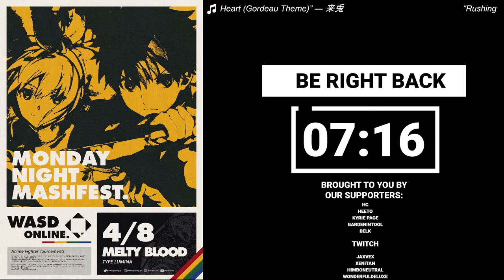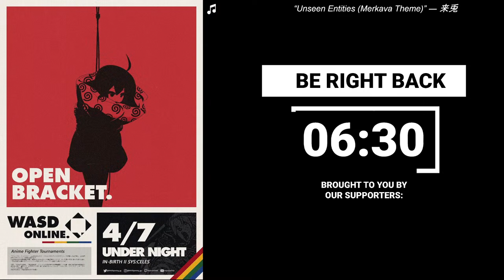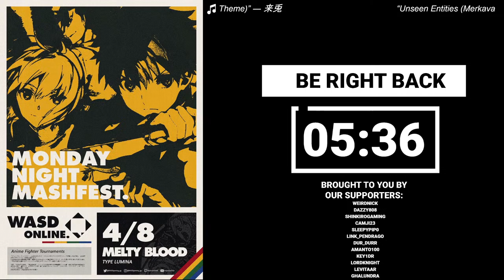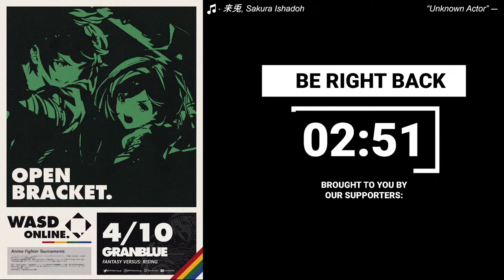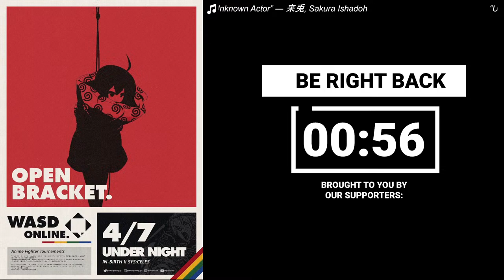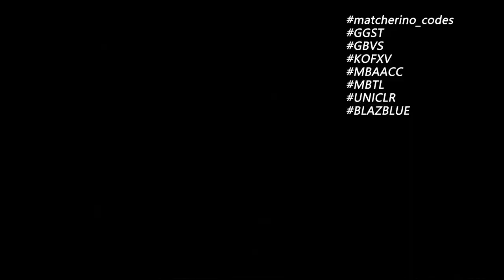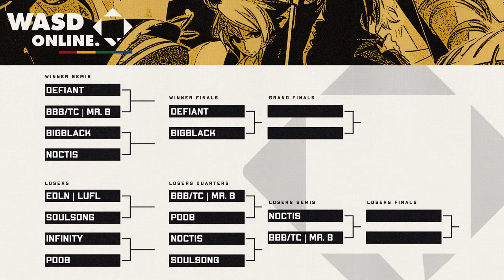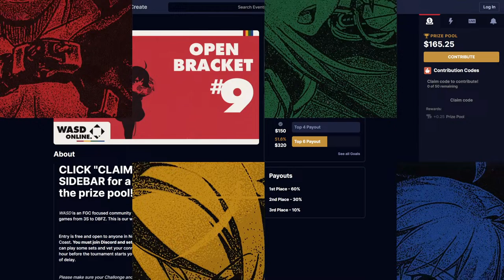[UNISC | Under Night In-Birth II Sys:Celes] WASD Open #9, Full VOD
Our 9th weekly Under Night In-Birth II Sys:Celes Tournament (full timestamps below).

This week's commentators 🎙️:  Garmfield & MarcForMod

0:00 Timer
10:50 Intro

Round 2
16:23 Poob (Enkidu) vs SoulSong (Wagner)
26:54 Krow (Linne) vs Speeze (Nanase)

Round 3
37:14 LuFL (Phonon) vs Mr. B (Orie)
50:25 Noctis (Gordeau) vs Infinity (Hyde)

Winners Semifinals
1:00:42 Mr. B (Orie) vs Defiant (Carmine)
1:11:05 Noctis (Gordeau) vs BigBlack (Londrekia)

1:23:45 LuFL (Phonon) vs SoulSong (Wagner)
1:35:01 Poob (Enkidu) vs Infinity (Hyde)

Losers Quarter Finals
1:45:00 SoulSong (Wagner) vs Noctis (Gordeau)
1:52:21 Poob (Enkidu) vs Mr. B (Orie)

Winners Finals
2:02:52 BigBlack (Tsurugi) vs Defiant (Enkidu)

Losers Semifinals
2:14:52 Noctis (Gordeau) vs Mr. B (Orie)

Losers Finals
2:21:08 BigBlack (Tsurugi/Londrekia) vs Mr. B (Orie)

Grand Finals
2:37:08 Defiant (Kuon) vs Mr. B [L] (Orie)

2:43:45 Epilogue